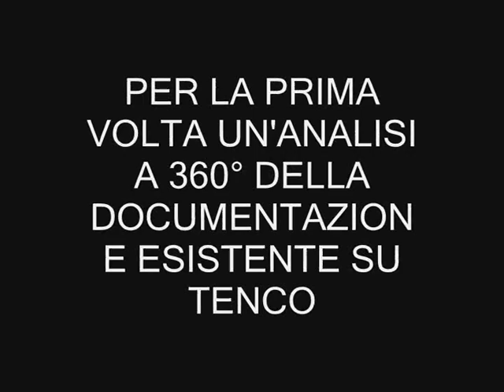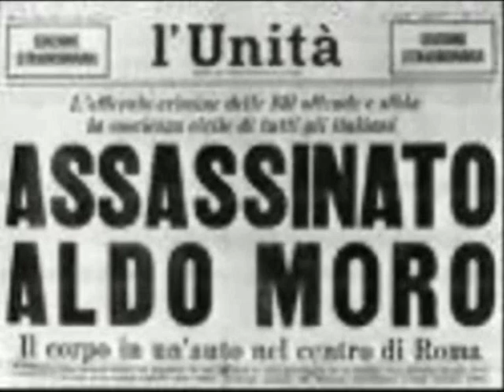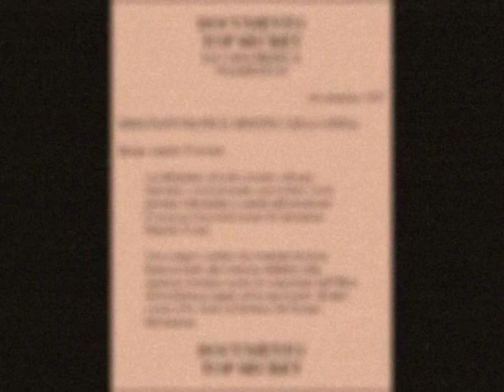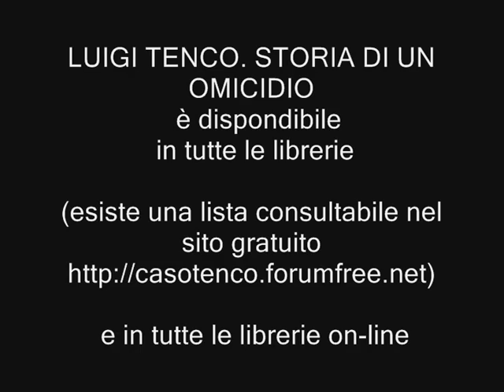MOTIVI DELL'OMICIDIO TENCO-giugno 2011.wmv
IL LIBRO-INCHIESTA CHE RIAPRE IL CASO TENCO!
CLAMOROSE NOVITA' NEL CASO TENCO: scoperti i legami e i documenti che testimoniano perché e come Luigi Tenco fu assassinato. Tutti i dettagli in con le anteprime del libro-inchiesta da poco pubblicato che svela le trame oscure della tragica vicenda.